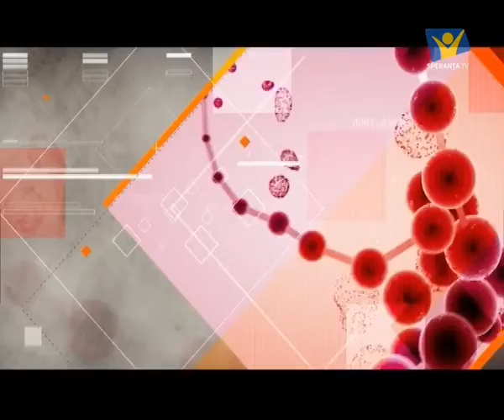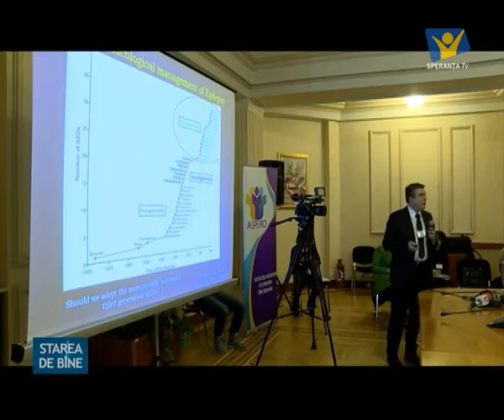Ce trebuie sa stie parintii despre epilepsie? | STAREA DE BINE | 25.07.2016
invitat: Dr. Mihaela Axente